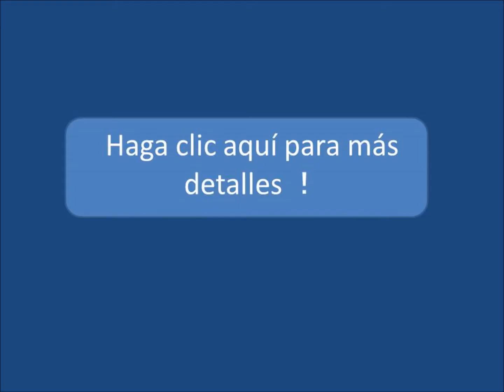Kimono tradicional verde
Es un kimono muy lujoso con un motivo de agua corriendo. Pintan usos tesoros de "Shousouin"(que es un almacén de tesoros para el emperador. Está en el templo "Todaiji" en Nara. Se rigistró en Patrimonio de la Humanidad en 1998.)    El motivo de agua corriendo es muy tradicional y dicen que trae buena suerte.